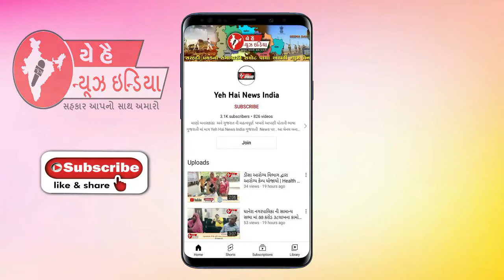વાવ માં વાવણી લાયક વરસાદ થતા ખેડૂતો માં ખુશી જોવા મળી...